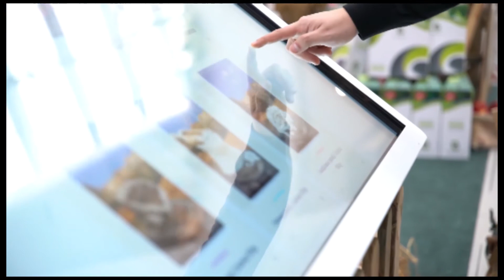Projekat Sjever.me promovisan u TC Delta City